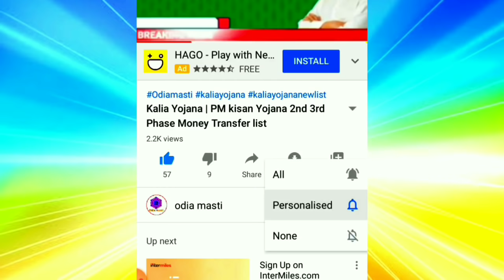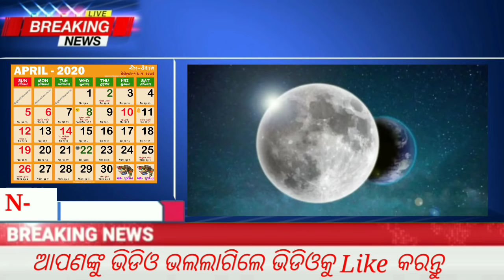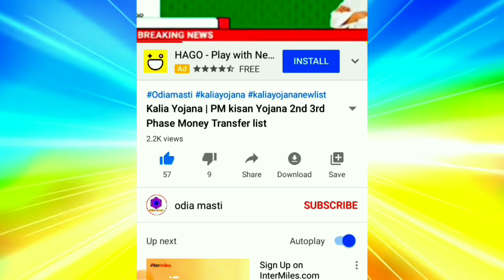Today odisha breaking news | Labour card Achita RS- 4500 tanka miliba | Today evening news odisha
Topic cover:-
1.  Today odisha breaking news
2. Labour card Achita RS- 4500 tanka miliba
3. Today evening news odisha
4. Kalia yojana
5. Kalia yojana 3rd phase money